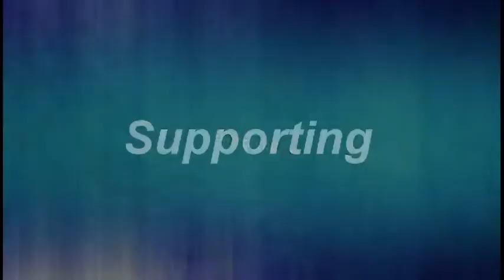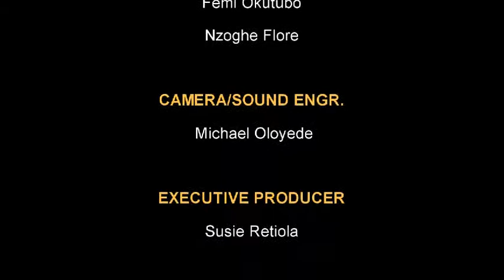African Teenagers and Gang Violence